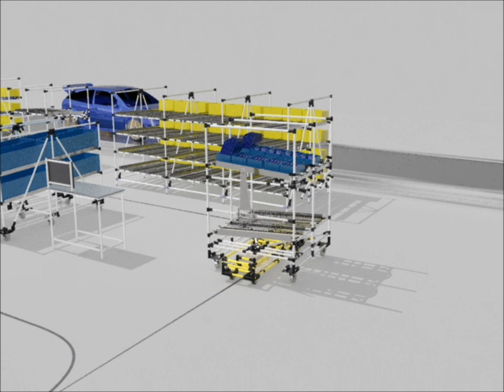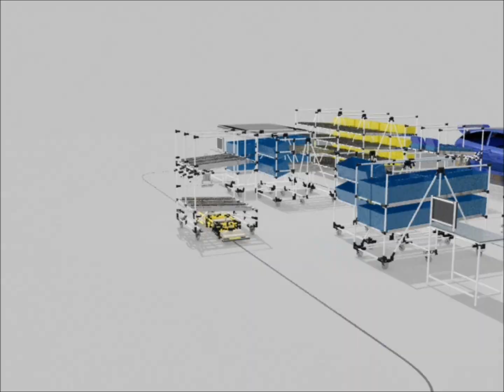1 Transport de pièces et composants entre les supermarchés et le bord de ligne